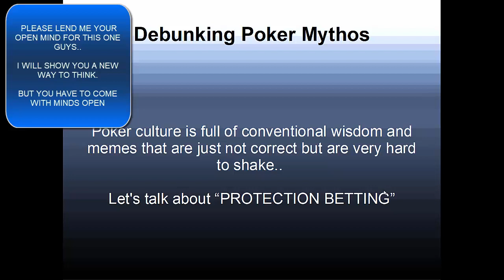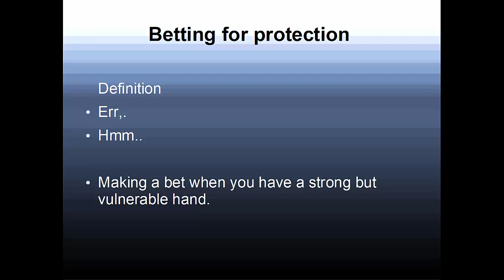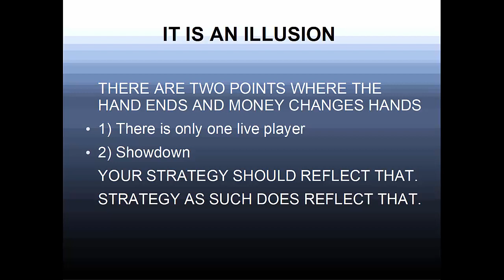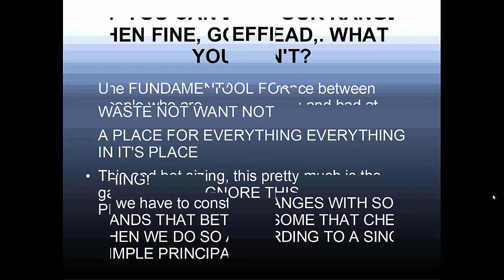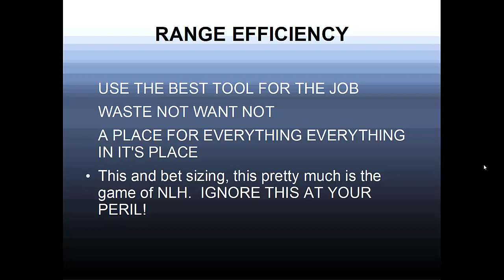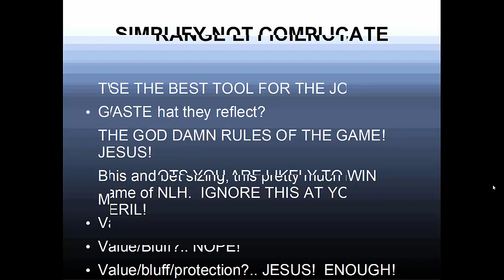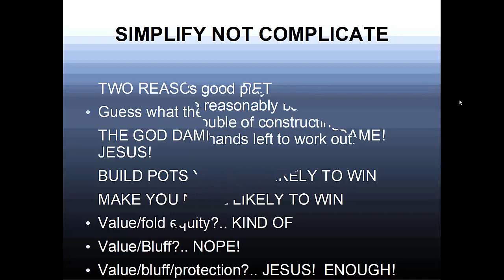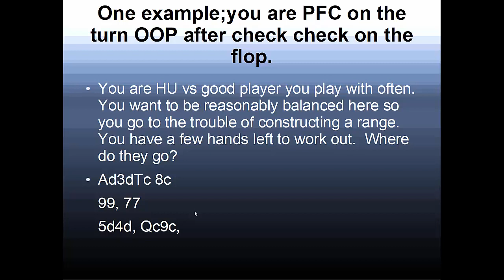STOP BETTING FOR PROTECTION IN NLH!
Please, do yourself the favor of watching this video.. and I mean ALL OF IT!  You REALLY ought to do this thing.  For yourself.